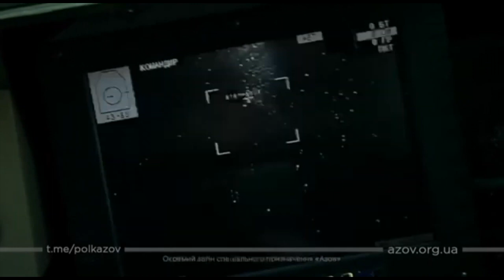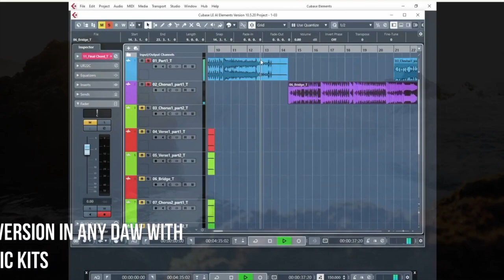Shir Yeshim & Musical Friends - Kyrylo Momot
I stand with Ukraine. Stop war in Ukraine. Glory to Ukraine!                                                                   Kyrylo Momot is a famous Ukrainian musician, composer, sound producer and singer.
Interviewer and Talk Host - Shir Yeshim.
Душевна дружня бесіда.                                                                                                                                                                                                                                                                                                         Всі відео і аудіо матеріали, використані у цій програмі, надані особисто відомим українським музикантом, співаком, композитором і саунд продюсером - Кирилом Момотом.
Director: Shir Yeshim.